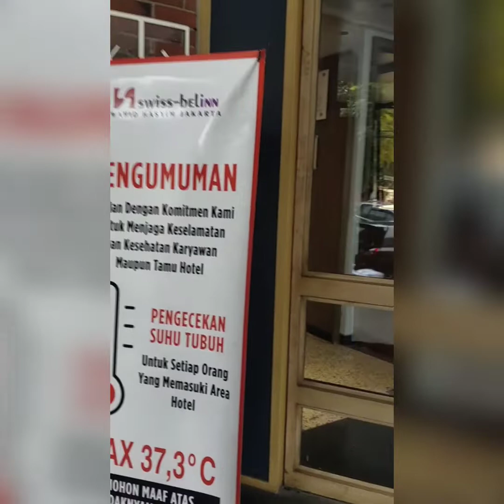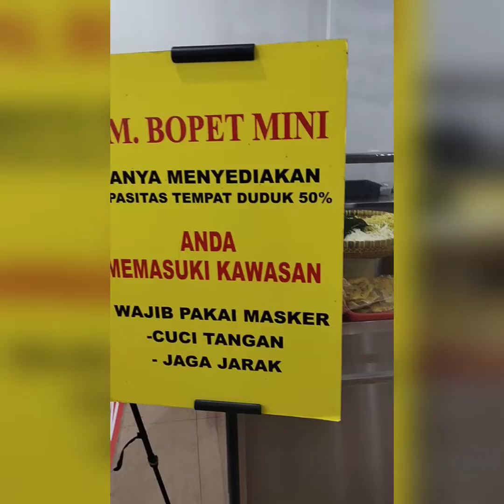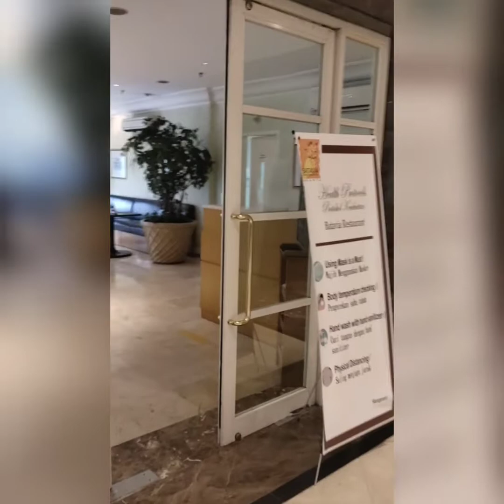Temu Kangen dengan Megi dan teman-teman Spensa 81 Gorontalo Jakarta, 5 November 2021.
Video : inshot

Ketemu Megi Horas sekaligus temu kangen dengan Teman Spensa 81 Gorontalo di Jakarta.
Banyak teman yang tidak bisa ikut karena acara dadakan. Hari kerja boo.

Terimakasih atas kebersamaannya.
Semoga kita semua sehat, bahagia, sejahtra.